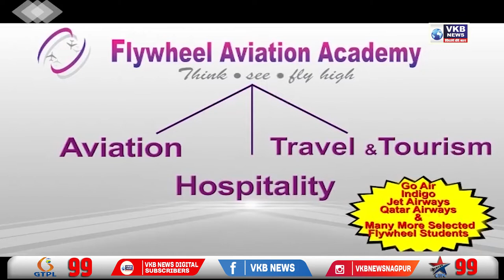परिचारिकाओ ने किया कामबंद आंदोलन